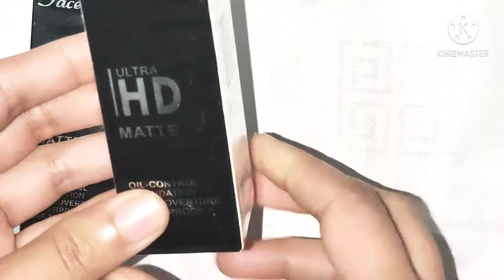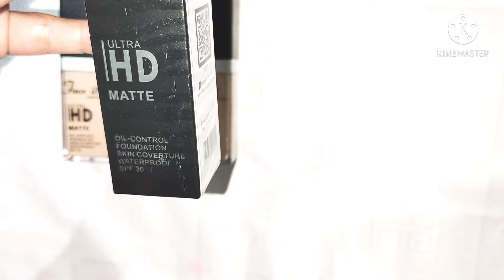Ultra HD mate foundation of face it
face it HD ultra foundation, face it foundation, cheap foundation,  سستی  فاؤنڈیشن۔